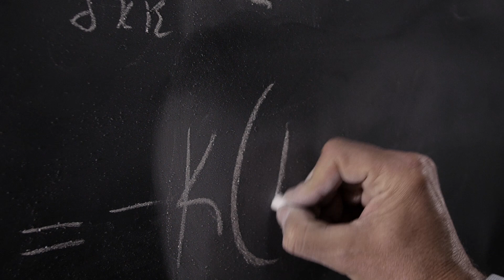How Were Gravitational Waves Found? Coming Movie To Tell All | Exclusive Trailer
Einstein’s 1915 general theory of relativity predicted that large dynamic events – like two black holes colliding and combining – should produce waves rippling outward, distorting the fabric of spacetime. On September 14th 2015, two long laser interferometers – built for this exact purpose – detected just such an event. Coming soon to Space.com, the fascinating people-story behind the discovery.  This will be the 3rd film in a series about LIGO by filmmaker Kai Staats, starting with "LIGO, A Passion for Understanding" and "LIGO Generations."